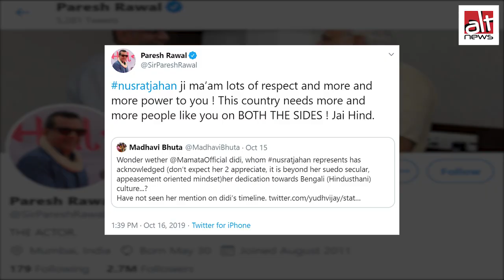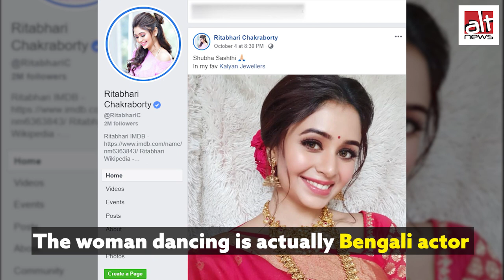धुनुची नृत्य का वीडियो TMC सांसद Nusrat Jahan का बताकर वायरल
दो वीडियो जिसमें महिलाएं दुर्गा पूजा में पारंपरिक धुनुची नृत्य का प्रदर्शन कर रही हैं, इस गलत दावे से शेयर किया गया कि ये TMC सांसद नुसरत जहां हैं।